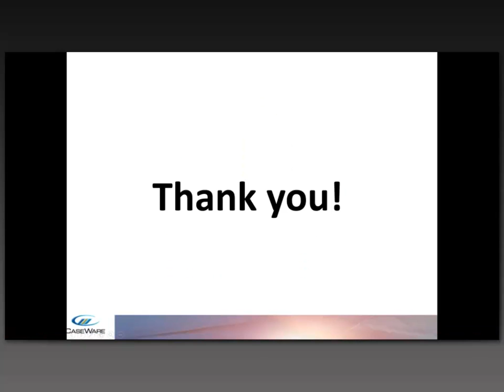Contact Us For More Information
Solutions for Special District Gov’t